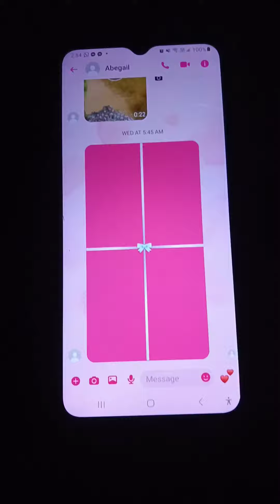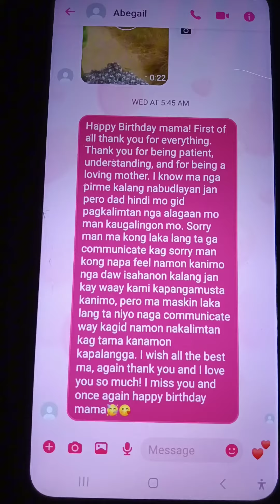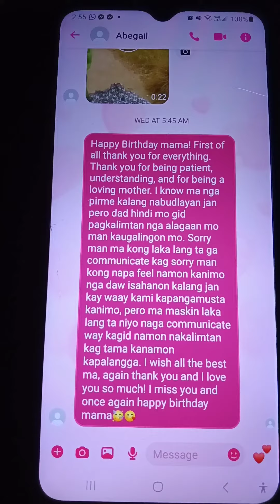THANK YOU SO MUCH BEST BIRTHDAY EVER FROM MY EMPLOYER AND MY 2 DAUGHTER SWEET & LOVE GREETINGS I❤️U